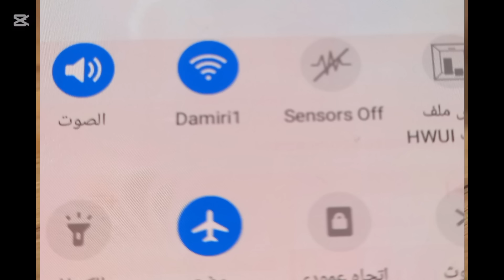سر وضع الطيران في هاتفك...فوائد مذهلة لن تتخيلها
🔋 **لماذا يجب أن تشغل وضع الطيران كل يوم؟ السبب سيبهرك!**
⚡ **فوائد وضع الطيران التي لا يعرفها أحد! جرّبها بنفسك**
 📱 **شغّل وضع الطيران وشاهد ماذا يحدث لهاتفك بعد دقائق!**
🔒 **اكتشف أسرار وضع الطيران التي تطيل عمر البطارية وتحمي خصوصيتك**
6🚀 **لن تصدق ما يفعله وضع الطيران بهاتفك! نصائح تقنية مهمة**
7🌟 **فوائد خفية لوضع الطيران ستغير طريقتك في استخدام الهاتف!**

1. ✈️ **The Hidden Power of Airplane Mode — Benefits You Never Knew!**
2. 🔋 **Why You Should Turn On Airplane Mode Every Day — The Shocking Truth!**
3. ⚡ **Amazing Airplane Mode Benefits You Must Try Now!**
4. 📱 **Turn On Airplane Mode and See What Happens to Your Phone!**
5. 🔒 **How Airplane Mode Can Protect Your Privacy and Extend Battery Life!**
6. 🚀 **You Won’t Believe What Airplane Mode Really Does to Your Phone!**
7. 🌟 **Hidden Benefits of Airplane Mode That Will Change How You Use Your Phone!**

### ✈️ **وضع الطيران — فوائد لا تتوقعها لهاتفك!**

هل تعتقد أن **وضع الطيران يُستخدم فقط أثناء السفر؟** 😲
في هذا الفيديو ستتعرف على **فوائد مذهلة لوضع الطيران** قد لا تعرفها من قبل، وكيف يمكنه أن يساعد في **تحسين أداء الهاتف، إطالة عمر البطارية، وحماية الخصوصية**.

ستتعلم معنا:
- ⚡ كيف يمكن لوضع الطيران **تسريع أداء الموبايل وتقليل استهلاك الطاقة**.
- 🔋 الطريقة التي يساعد بها **في الحفاظ على البطارية** عندما لا تستخدم الإنترنت.
- 🧠 أسرار استخدام وضع الطيران **لتقوية الإشارة أو إصلاح مشاكل الشبكة**.
- 🔒 كيف يساهم في **زيادة الأمان وحماية البيانات من التطبيقات التي تعمل في الخلفية**.

💡 **شاهد الفيديو حتى النهاية** لتكتشف كل الفوائد الخفية لوضع الطيران التي قد تغيّر طريقتك في استخدام الهاتف!

### 📌 **جمل مفتاحية (SEO Phrases):**
- اكتشف **فوائد مذهلة لوضع الطيران لا يعرفها الكثيرون**.
- استخدم **وضع الطيران لتحسين أداء بطارية هاتفك**.
- **أسباب تجعلك تشغل وضع الطيران حتى عندما لا تسافر!**
- **طريقة ذكية لتسريع الهاتف وحماية بياناتك** باستخدام وضع الطيران.

### ✈️ **Airplane Mode — Unexpected Benefits for Your Phone!**

Do you think **Airplane Mode is only for flying?** 😲
In this video, you’ll discover **amazing hidden benefits of Airplane Mode** that can help **boost phone performance, extend battery life, and protect your privacy**.

You’ll learn:
- ⚡ How Airplane Mode can **make your phone faster and reduce power consumption**.
- 🔋 The way it helps **save battery life** when you’re not using mobile data or Wi‑Fi.
- 🧠 Secrets of using Airplane Mode to **fix network issues or refresh signal strength**.
- 🔒 How it can **protect your privacy and stop background apps from tracking you**.

💡 **Watch till the end** to uncover all the hidden features of Airplane Mode that could change how you use your smartphone!

### 📌 **SEO Phrases:**
- Discover **amazing Airplane Mode benefits you never knew about.**
- Use **Airplane Mode to improve your phone’s battery performance.**
- **Top reasons to enable Airplane Mode even when you’re not traveling.**
- **Smart way to boost phone speed and protect your privacy.**